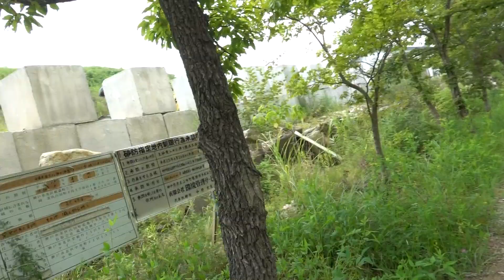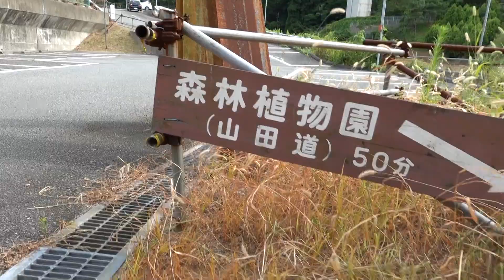神戸森林植物園ヤブラン令和４年０８月１３日（土）その２～５ムービーショー